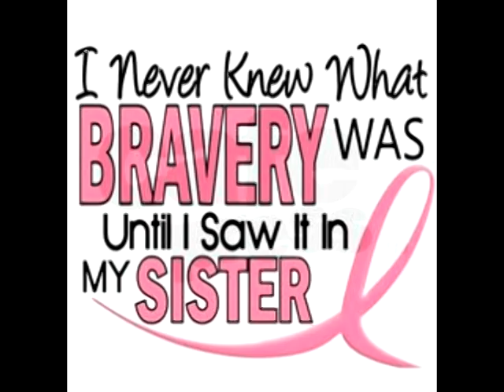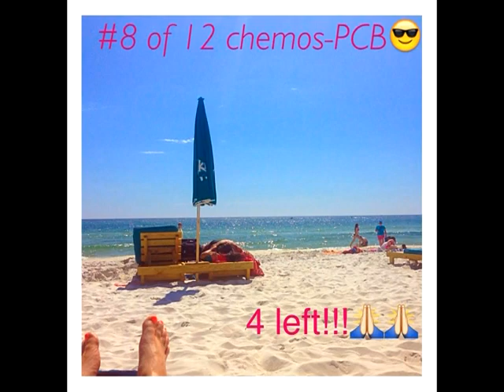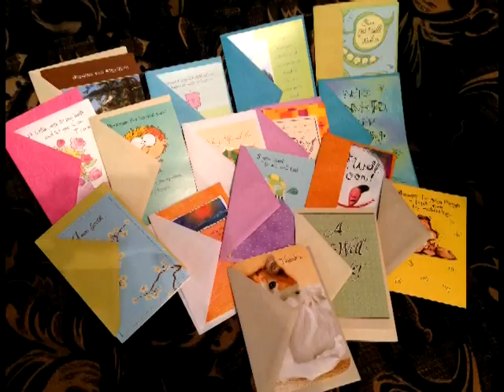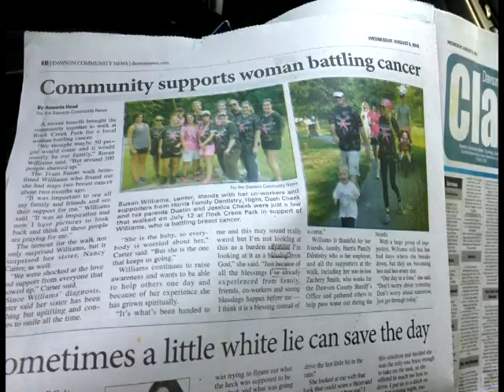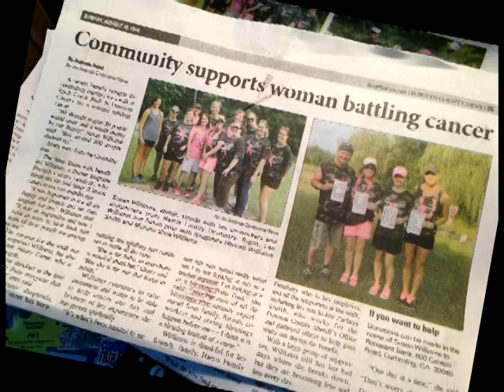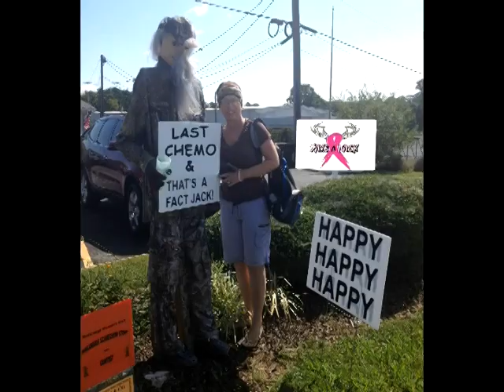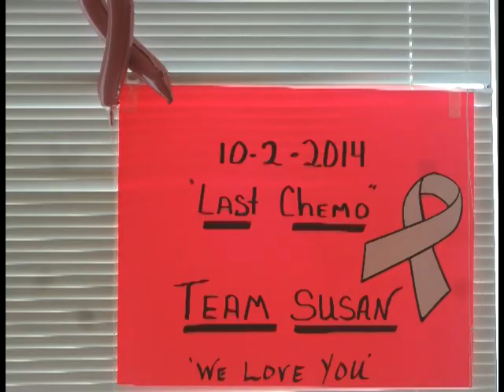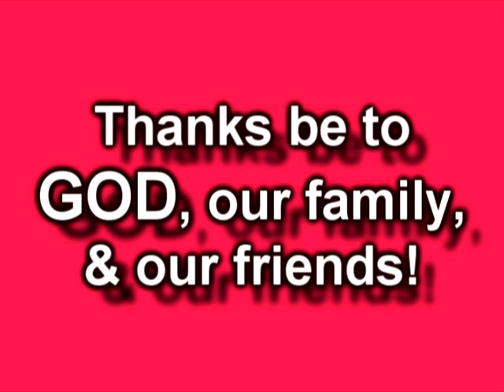Team Susan Willard Williams - "Susan Recap Journey" - Part 2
The time is almost hear for our sister Susan Leigh Williams to have her surgery on Nov. 6-2014, following her completed chemo treatments that started this past May 1014. It's been a roller coaster ride, but most of it has been a blessing from GOD. The family and friends that have reached out to us all is simply AMAZING. THANKS!